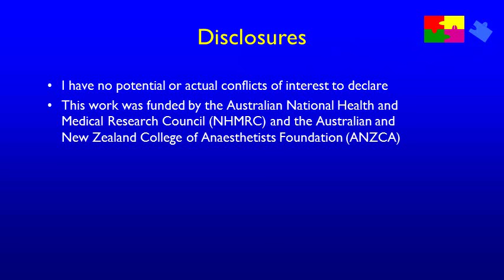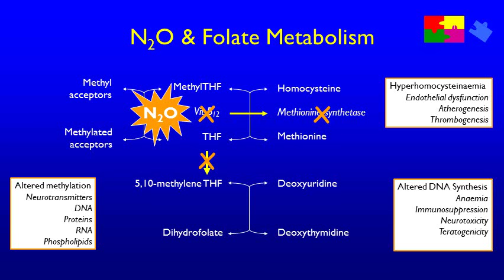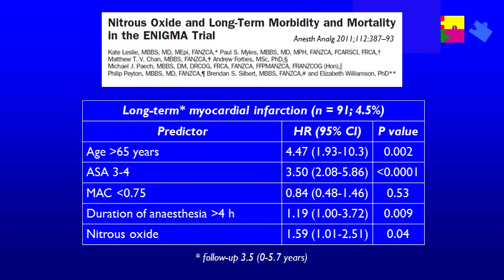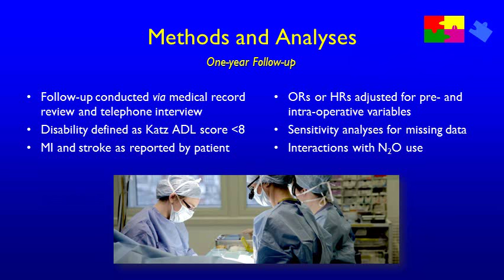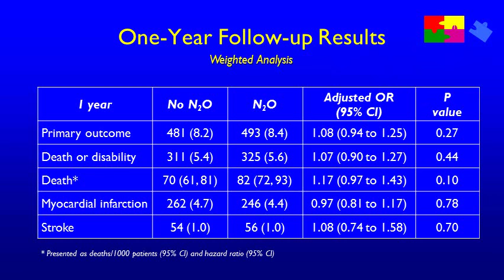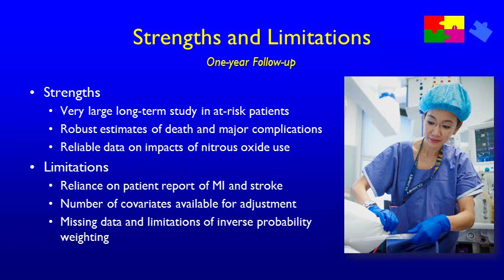Evaluation of Nitrous Oxide in the Gas Mixture for Anaesthesia (ENIGMA)-II Trial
Nitrous Oxide and Serious Long-term Morbidity and Mortality in the Evaluation of Nitrous Oxide in the Gas Mixture for Anaesthesia (ENIGMA)-II Trial

Kate Leslie, M.B.B.S., M.D., M.Epid., M.Hlth.Serv.Mt., F.A.N.Z.C.A, provides an overview of the ENIGMA-II trial, which she presented at the Clinical Trials session at ANESTHESIOLOGY 2015.